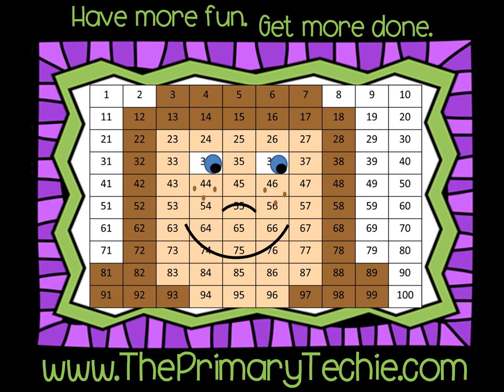Place Vlaue to Tens - Thanksgiving